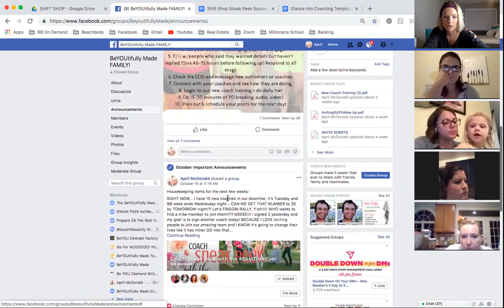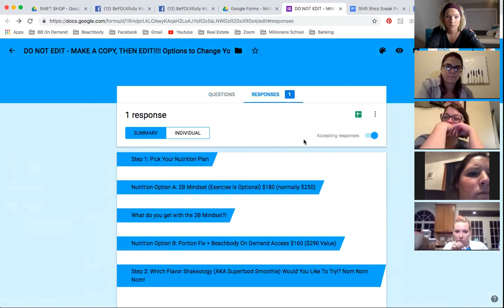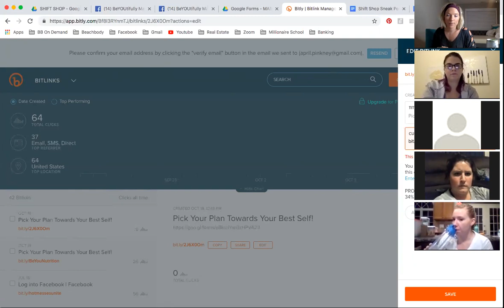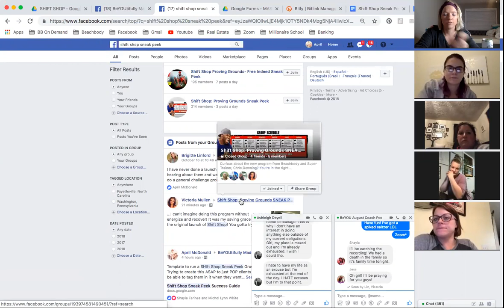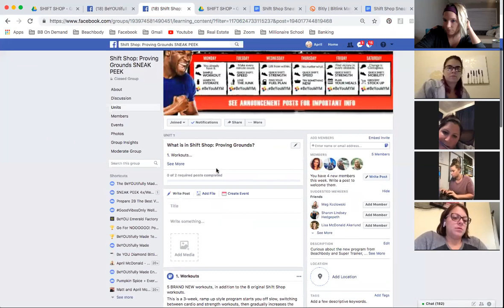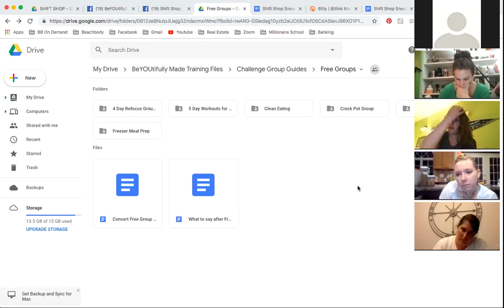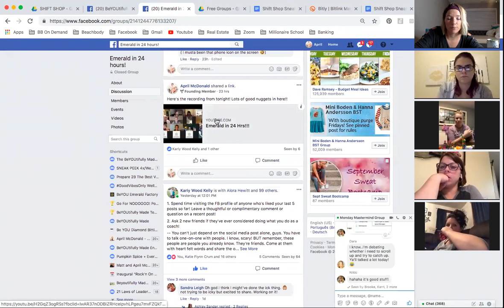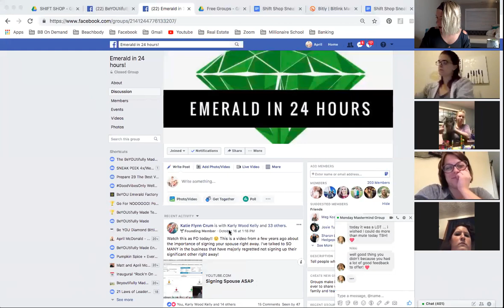Google Forms and Quarter 4 Groups